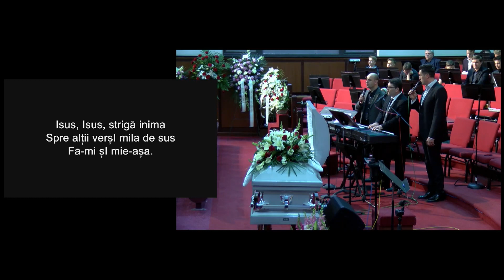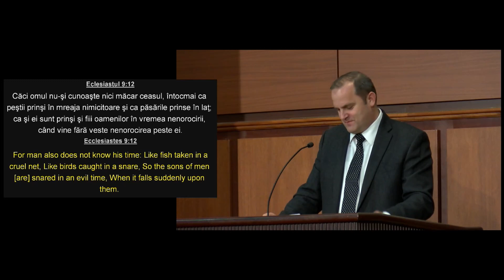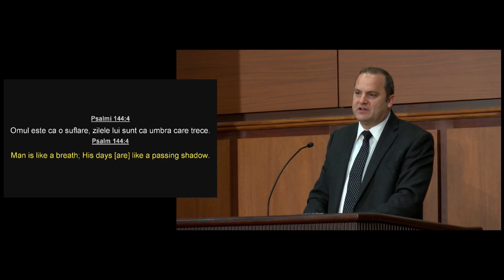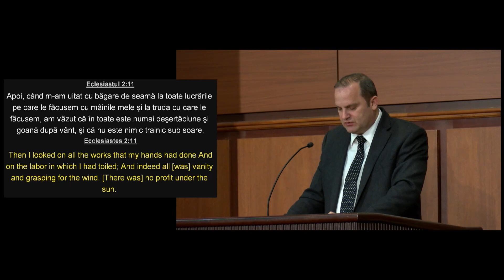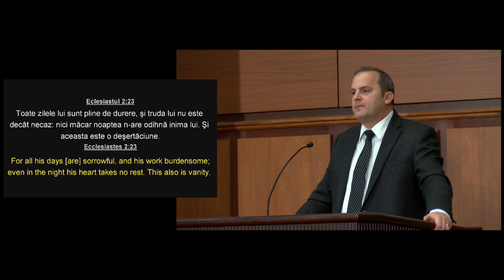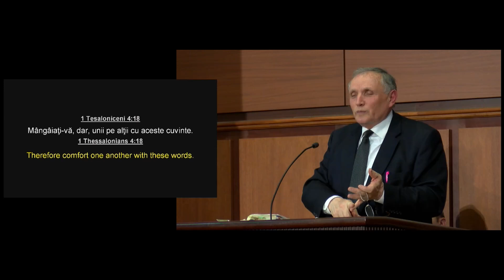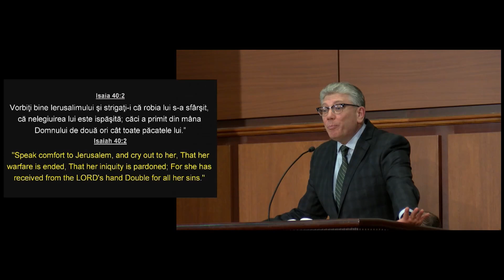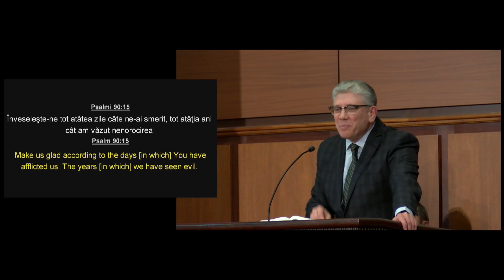Priveghi March 25, 2021